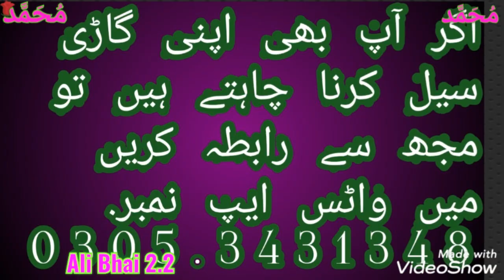sunday car bazaar karachi ( part 5) (Ali Bhai 2.2 )October 29, 2021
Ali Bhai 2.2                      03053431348